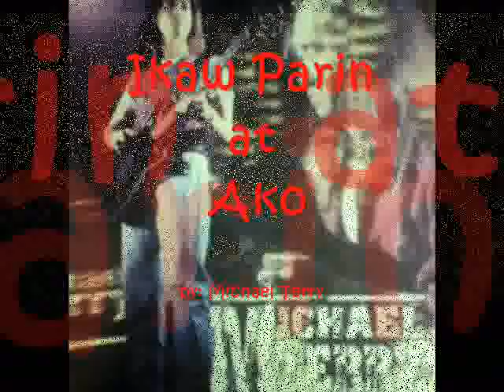Michael Terry - Ikaw Parin at Ako